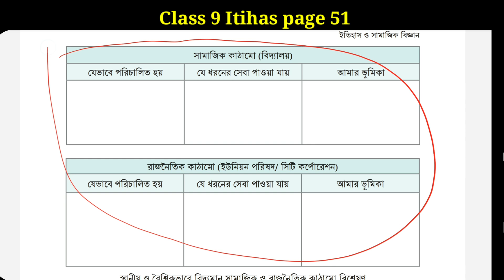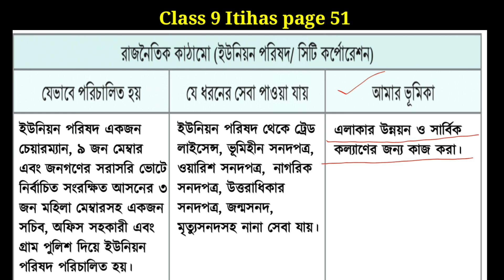নবম শ্রেণীর ইতিহাস পৃষ্ঠা ৫১ | Class 9 history and social science page 51|Itihas class 9 page 51